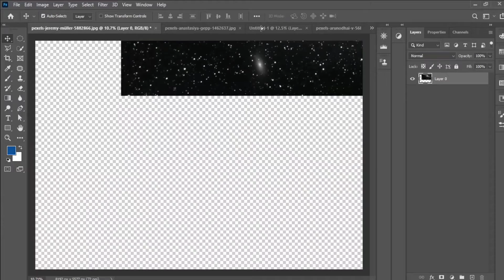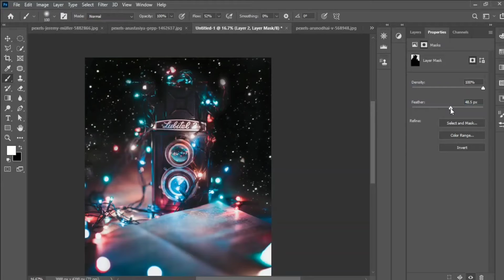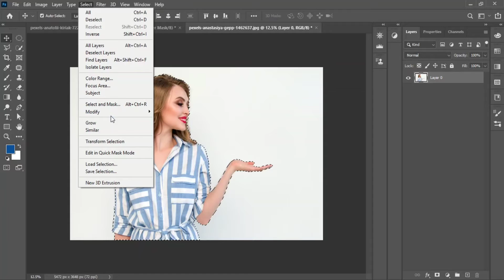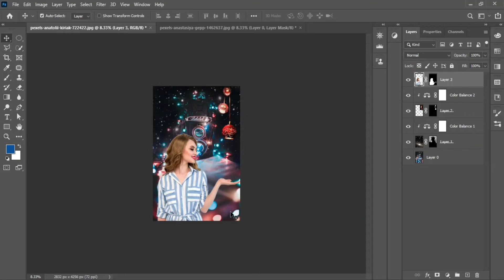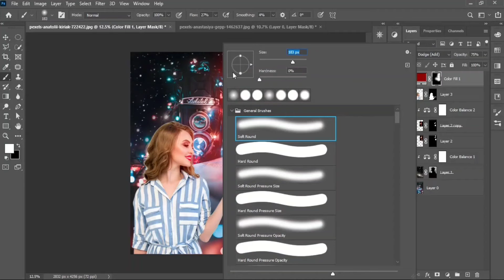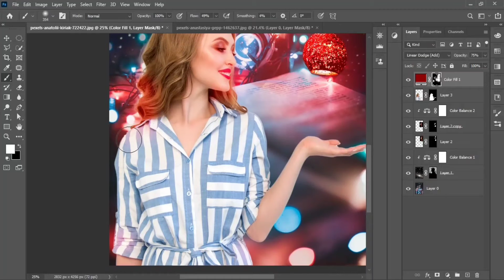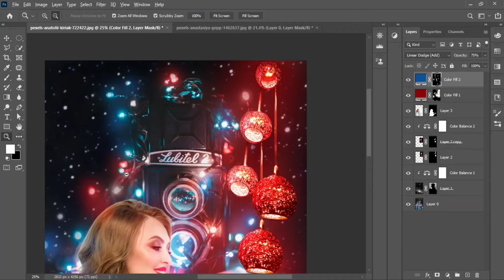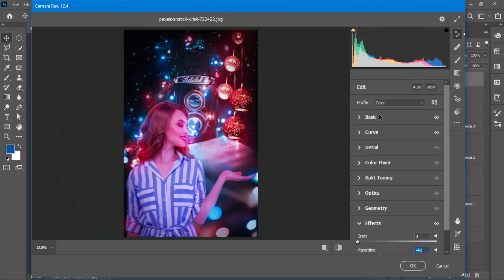how to Edit your photo professionally in Photoshop | M A Graphics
in this video, we will learn how can we edit our photos in photoshop with simple steps

after watching thing this video you all will be able to manipulate your simple picture into a professional photoshoot